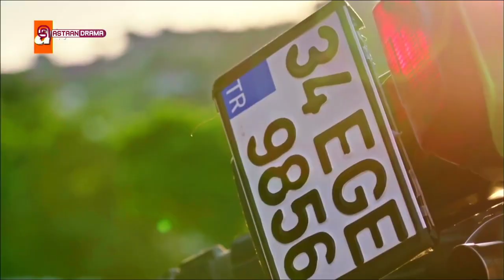Xaaskii abahay qeybta 13aad